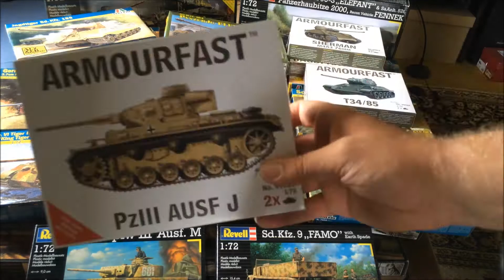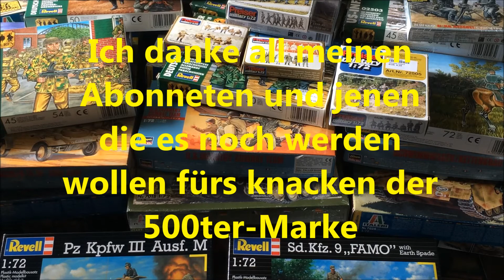500 Abonennten Spezial vielen Dank an euch!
Es ist geschafft 500 sind erreicht vielen dank an euch, ihr seit die besten!